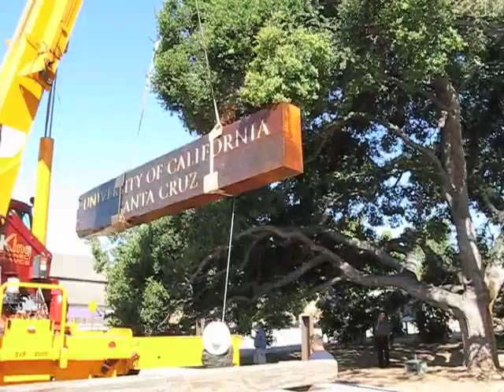Replacing the redwood sign after 43 years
After nearly 45 years of service, the iconic redwood sign at UCSC's main entrance has been replaced with a new iconic redwood sign.